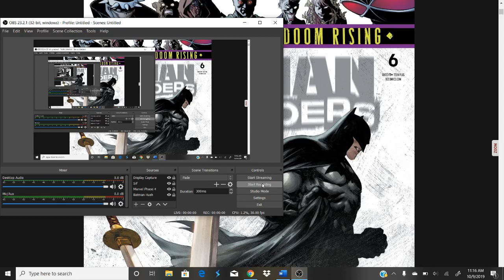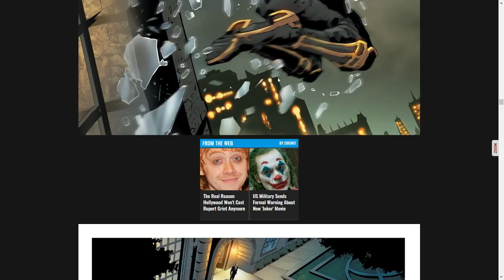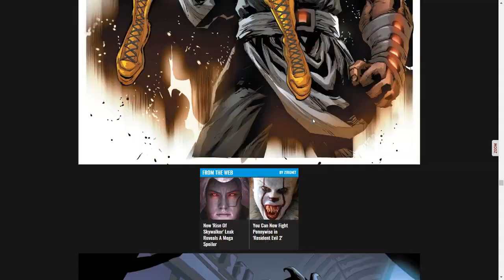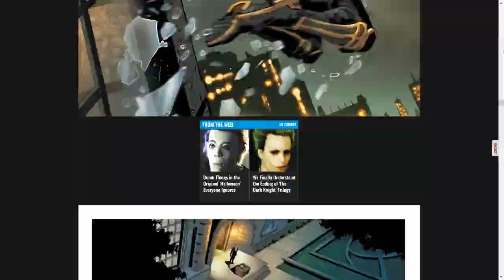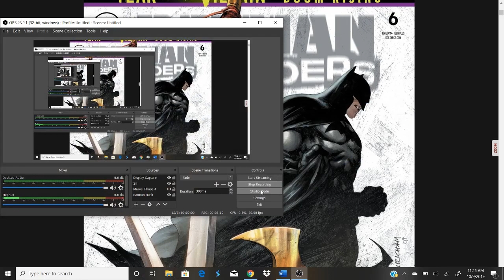Batman and the Outsiders #6 - A Great End to a First Arc